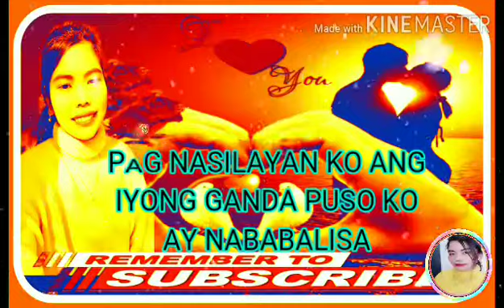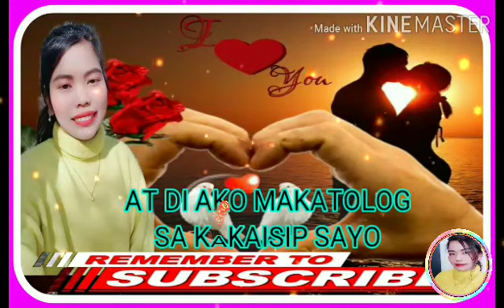IKAW ANG DAHILAN |NO COPYRIGHT MUSIC|GENIE VLOG TV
IKAW ANG DAHILAN |NO COPYRIGHT MUSIC|

Hello mga bhe2loves MY CHANNEL IS ALL ABOUT MUSIC, TRAVEL, MUKBANG, MADNESS, TRENDS, MADNESS, SPOKEN POETRY VLOGS_ please like share and subscribe my YouTube channel Thank you for all support.❤💕 stay connected everyone.. keep safe everyone ___________________________________________